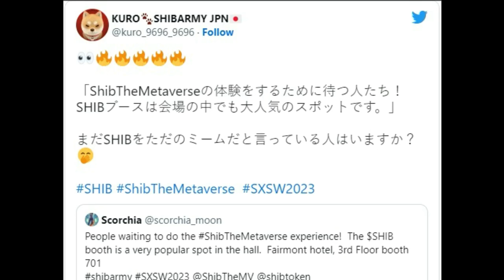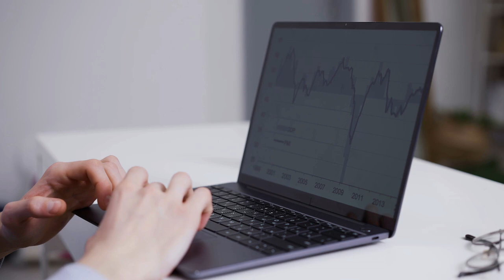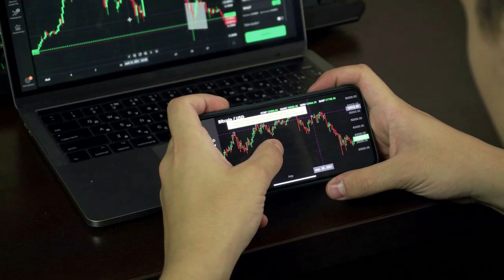Kripto Sesli Haber | SHIB Metaverse, Birçok Kişinin SXSW 2023'te Kuyruğa Girdiği Bir Mücevher Oluyor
SHIB Metaverse Deneyimi, Birçok Kişinin SXSW 2023'te Kuyruğa Girdiği Bir Mücevher Oluyor
SXSW etkinliği devam ederken, Shiba Inu Metaverse standı konuklar arasında popüler bir yer haline geldi.

( Haberler, Fiyat Analizi, Ticaret Rehberi, Kripto )
Kendisini SHIB ekibinin bir üyesi olarak tanımlayan Twitter kullanıcısı @scorchia_moon, 10 Mart'tan bu yana gerçekleşen ve devam edecek olan SXSW 2023 etkinliğinde SHIB standına girmek için oldukça fazla kişinin sıraya girdiğini tweetledi. bu pazara kadar.
@scorchia_moon, Shib Metaverse deneyimini gerçekleştirmek için bekleyenlerin fotoğrafını paylaşarak, SHIB standının "salonda çok popüler bir yer" haline geldiğini vurguladı. Görünüşe göre bu, SHIB geliştirme ekibinin "SHIB happy hour" olarak adlandırdığı ve 11 Mart Cumartesi günü gerçekleşen olaydı.
O sırada, SXSW ziyaretçilerinin WAGMI Tapınağına girerek SHIB Metaverse'yi deneyimlemelerine izin verildi. Ziyaretçiler, VR dünyasında derinleşmenin yanı sıra, SHIB'in yaratılış tarihini, ademi merkeziyetçi köklerini ve sosyal medyadan kaybolmayı seçen ve projeyi yönetmekten çekilerek onu Shytoshi'ye bırakan madalyonun gizemli kurucusu Ryoshi'yi duyabiliyordu. Coin'in baş geliştiricisi Kusama. Cumartesi günü Kusama, metaverse'ten yeni bir ekran görüntüsünü toplulukla paylaşmak için Twitter'a gitti. Bu, SHIB Metaverse'in "en iyi film afişi" yarışması için hazırladığı WAGMI Temple'ın ekran görüntüsüydü.
WAGMI Tapınağı, proje hazır olduğunda ve lansman gerçekleştiğinde kilidi açılacak olan 11 merkezden biridir. Henüz SHIB geliştiricileri tarafından kesin bir tarih dile getirilmedi. Ayrıca, daha bu hafta sonu nihayet Shibarim beta sürümünü yayınladılar. Yeni blok zinciri PuppyNet olarak adlandırılır . Shytoshi Kusama, okuyucularına PuppyNet'i SHIB ordusuna tanıttığı yakın tarihli bir Medium makalesini hatırlatarak, üzerindeki tüm tokenler yalnızca test amaçlıdır. Kullanıcıları, bu "yeni belirteçleri" onlara şilinle satmaya başlarlarsa, dolandırıcılara zor kazanılmış SHIB'lerini vermemeye çağırdı.